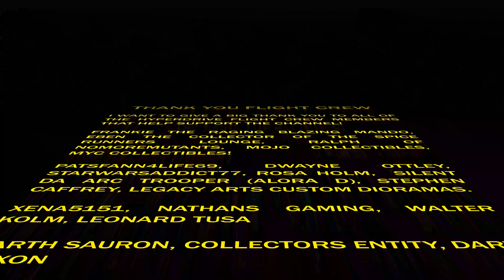D23 Star Wars Lego Rebuild the Galaxy Trailer Reaction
Here is my reaction to the new Star Wars Lego Rebuild the Galaxy Trailer!